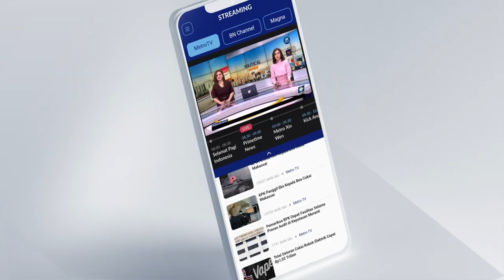Oesman Sapta Odang: Kinerja Jokowi Berhasil, Walau Belum Maksimal